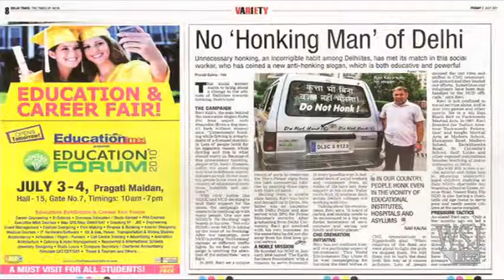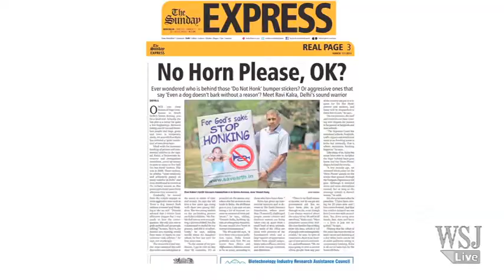The Wall Street Journal